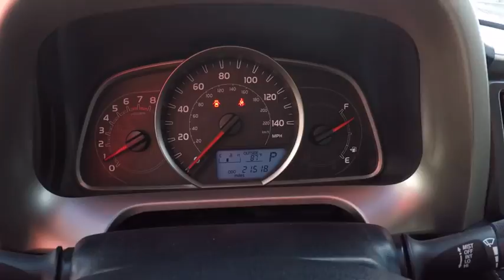2015 Toyota RAV4 XLE Schaumburg IL 172933A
2015 Toyota RAV4 XLE

Schaumburg Toyota
875 W Golf Rd

** TOYOTA CERTIFIED PRE-OWNED! - 12 month / 12k Mile Bumper to Bumper Warranty, And Much More! **, **REAR VIEW CAMERA!**, **BLUETOOTH HANDS-FREE CALLING!**, **MP3 / IPOD COMPATIBLE!**, **LOCAL TRADE IN - NEVER A RENTAL!**, **4CYL - ALL THE POWER - HATES GAS!**, **AWD - NEVER WORRY ABOUT THE WEATHER!**, And **SERVICE RECORDS AVAILABLE!**. If you demand the best, this wonderful 2015 Toyota RAV4 is the SUV for you. This terrific Toyota RAV4 is just waiting to bring the right owner lots of joy and happiness with years of trouble-free use. Why Schaumburg Toyota? - We Take Our Internet Business Very Seriously!Shopping at Schaumburg is car buying the way it should be: fun, informative and fair.Here are our promises:* Our Best Price First, Pure and Simple* Pressure Free, Efficient, Friendly, and Helpful Sales Staff!* Free Service Car Washes !* One Massive Inventory For One Stop Shopping!* No Hassle Sell or Trade Any Car* Pressure Free Road Test* Certified Factory Backed Service with Shuttle Service and Free Loaner Cars!Schaumburg Toyota - WHATEVER IT TAKES! - Come See For Yourself Why Today!